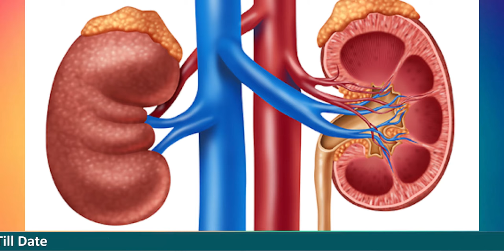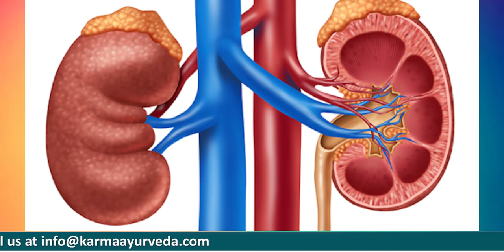Facts on Cauliflower for Kidney Patients by Karma Ayurveda | Karma Ayurveda Hospital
Cauliflower is a good source of vitamins, minerals, antioxidants, and phytonutrients. If we talk about cauliflower benefits then they are:
It lowers oxidative stress,
cancer prevention,
lower risk of heart disease, and brain disorders,
preventing stomach disorders,
preserving eye health,
improving bone health,
improving skin and weight loss.

All these benefits of cauliflower make it a perfect part of your meal. But, only when you do not have kidney disease. The following are the reasons why we suggest you to not include cauliflower in the diet chart of a kidney patient.

Lets talks about them:-
Cauliflower carries a lot of carbs. Since carbohydrates contain complex carbs, they cannot be completely broken down in the digestive tract. That leads to bloating or gas. It also can put pressure on your kidneys and increase your blood pressure.
Cauliflowers also contain purine. When you eat excessive amounts of this vegetable, it can build-up uric acid. This condition can further cause kidney stones and gout. As a kidney patient, too much uric acid in the body or kidney stone formation will add to the deterioration of your health.
If you are on anticoagulants, which most of the kidney disease patients are advised for then you must avoid eating cauliflowers.

These are some of the reasons why we suggest kidney disease survivors to not include cauliflower in their diet. For more information watch the video and for your kidney disease take Ayurvedic treatment.

For now, help to stop coronavirus disease by staying in your home.